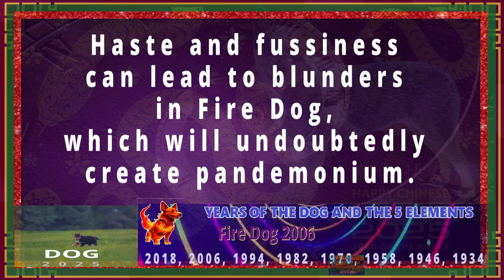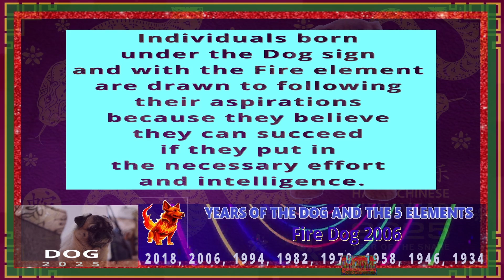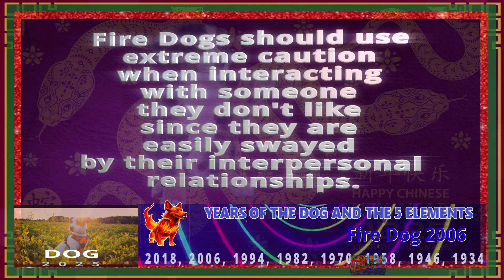Dog Horoscope 2025 | Fire Dog 2006 | January 29, 2006 to February 17, 2007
Dog Horoscope 2025
2018, 2006, 1994, 1982, 1970, 1958, 1946, 1934

2025 Chinese Horoscope for those born in the year of the Dog

The Dog is the 11th sign in the animal cycle of the Chinese zodiac.

Your “Chinese zodiac sign is Dog” if you are born in one of these years: 2018, 2006, 1994, 1982, 1970, 1958, 1946, 1934